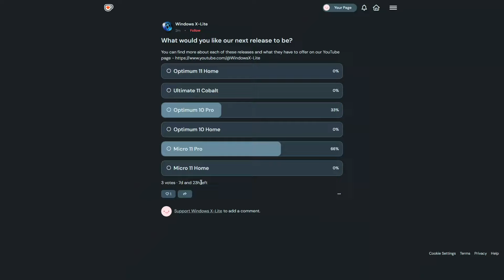It's Poll Time! 🔥 Cast your Vote for the next Windows X-Lite release!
• Get your votes in here!

• Windows X-Lite custom Windows builds are designed to maximize performance, privacy, responsiveness, control, and can be installed on virtually any PC! Old or new, weak or strong, desktop or laptop.

🔹 Snapdragon Laptops
🔥 Snapdragon X Elite Surface
🔥 Snapdragon X Plus Surface

🔸 Gaming Laptops
• Acer Nitro 🔥 i5-12500H | RTX 3060
• Acer Nitro 🔥 i7-3620H | RTX 4050
• ASUS TUF 🔥 Ryzen 7940HS | RTX 4050
• HP Victus 🔥 i5-12500H | RTX 4060
• Acer Predator 🔥 i7-13650HX | RTX 4060
• MSI Katana 🔥 i7-13620H | RTX 4060

🔸 SD Cards & USB Drives
• Sandisk 128GB Extreme Micro SD Card
• Samsung 256GB EVO Select Micro SD Card
• Samsung 256GB FIT Plus USB Flash Drive
• SanDisk 512GB Ultra Fit USB Flash Drive

🔸 Mice & Controllers
• Xbox Wireless Controller
• Logitech G305 Gaming Mouse
• Logitech M240 Silent Bluetooth Mouse
• Logitech M330 Silent Wireless Mouse

Windows X-Lite is Designed to Maximize Performance, Privacy and Control!
• Are you ready to take your Windows Experience to the Next Level?
• WE ARE Committed to providing the cleanest, safest builds possible.